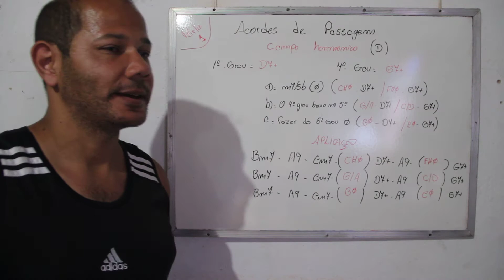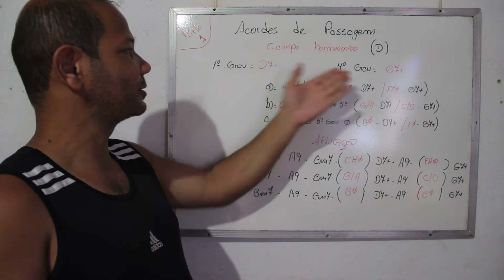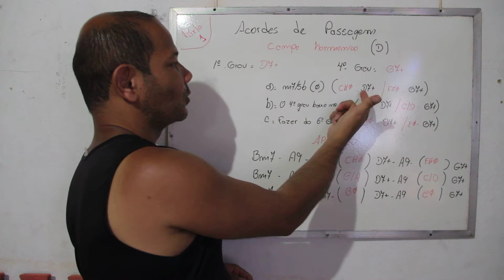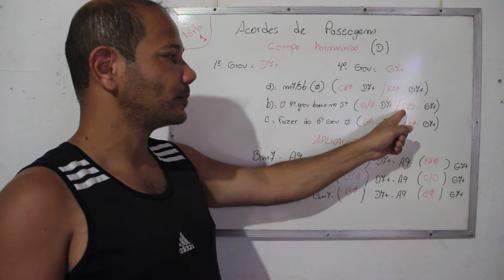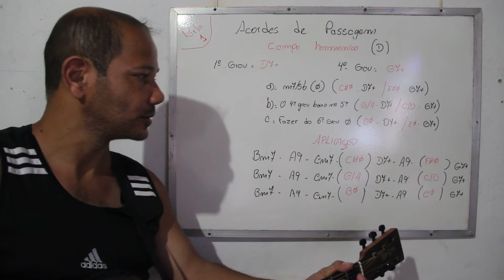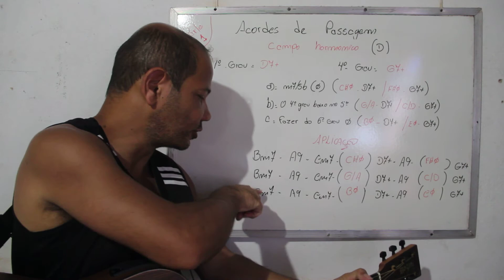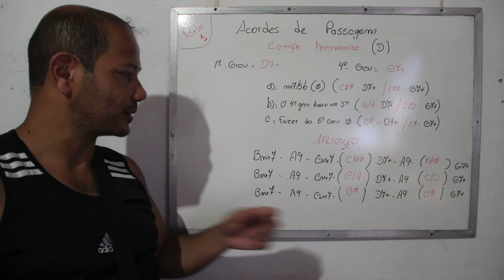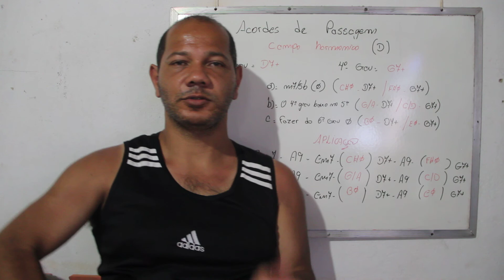Não importa onde você esta, importa a onde você quer chegar (parte 1) 35ª Vídeo aula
Agora vamos dar uma apimentada na harmônica acrescentando acordes para chegar em outro! Uma ideia super bacana, é so decorar os padrões!

Prof. China!